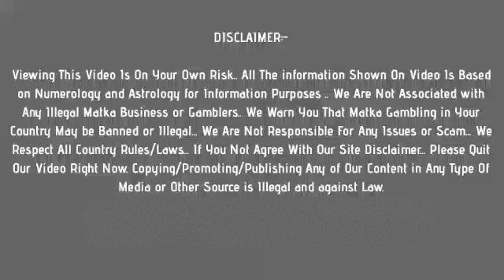Sridevi Night Matka 17 August 2020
Enjoy! Get Fast Sridevi Night Matka Results Here !

Topics In This Video :
1) Sridevi Night Matka
2) Sridevi Night Result
3) Sridevi Night Today
4) Sridevi Night Satta